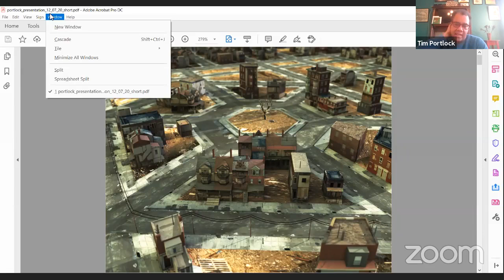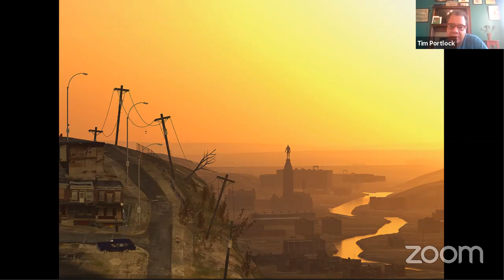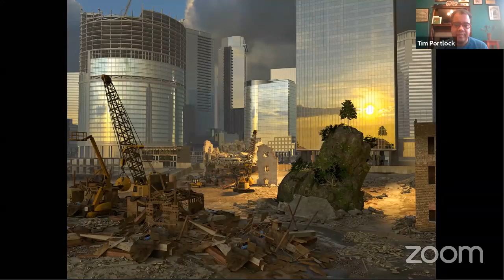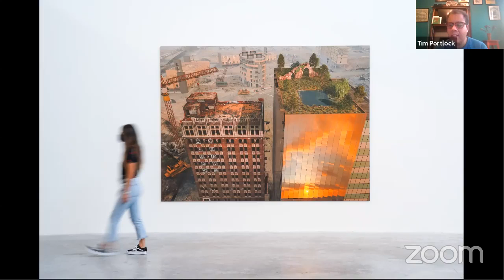ARTalk: curator of contemporary art Sam Cataldo and artist Tim Portlock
Join exhibiting artist, Tim Portlock, as he discusses his work in the exhibition Open World: Video Games and Contemporary Art. This discussion was recorded on December 8, 2020.

Portlock utilizes 3D imaging software, commonly used to create video game graphics, to create surreal landscapes that combine real and imagined elements. His layered scenes recall the style of 19th-century Hudson River School painters, yet offer a distinctly contemporary commentary on American land use and infrastructure.

Open World: Video Games & Contemporary Art is organized by the Akron Art Museum and supported by the John S. and James L. Knight Foundation, Ohio Arts Council, The Tom and Marilyn Merryweather Fund, and National Endowment for the Arts.